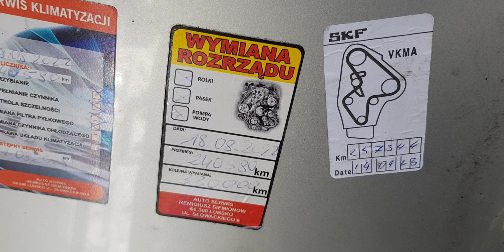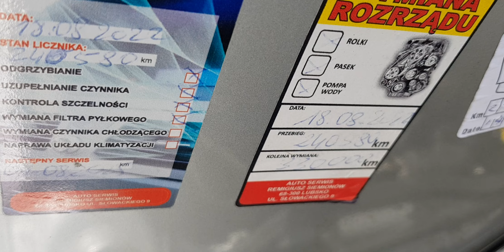21 мая 2023 г.